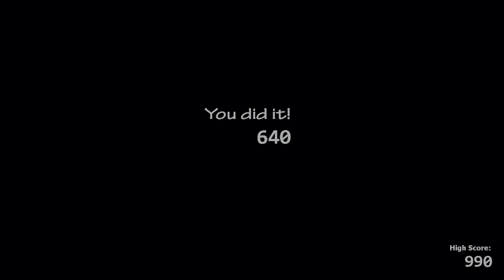Ultimate custom night gameplay part 1 +tangle easter egg,